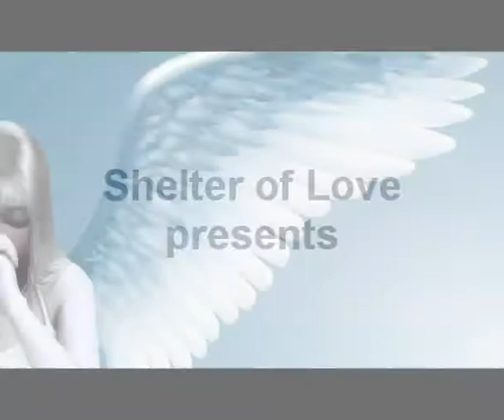Dominion Prayers by Pastor, Dr Jane Kimani.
Shelter of Love Church
Greenspan Mall
Pastors, Dr Julius Kimani and Dr Jane Kimani